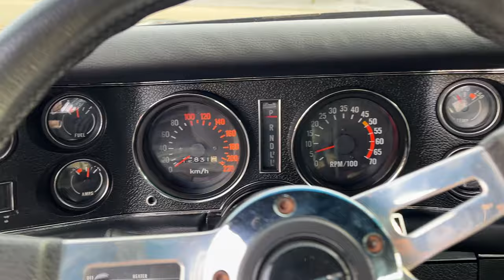1972 Chevrolet Camaro SS - Walkaround - Carcave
1972 Chevrolet Camaro SS powered by the 5.7L V8 producing 272 bhp

The Chevrolet Camaro is a mid-size American automobile manufactured by Chevrolet, classified as a pony car. It first went on sale on September 29, 1966, for the 1967 model year and was designed to compete with the Ford Mustang. The Camaro shared its platform and major components with the Firebird, produced by General Motors' Pontiac division that was also introduced for 1967.

In 1970, Chevrolet introduced the second generation of the Camaro, such as the one which we are presenting here today. Our Camaro from 1972 has engine code K meaning that she is the beloved SS version producing 272 bhp from her 5.7L V8. She was produced in the Norwood factory in Ohio. The first time we drove her, the AC/DC CD started playing Rock N Roll Train out of the custom sound system. You immediately felt like a rock star driving a very cool muscle car. Also the rumble of her V8 engine adds a new layer to this Rock music. She was purchased by her previous owner back in 2015 who has enjoyed her as part of his muscle car collection.

She is an older restoration but still looks like she was completed recently. Her black paint is in excellent condition with no rust or blemishes. The engine compartment, interior, underside were all repainted to a high standard. All of the panel gaps line up, chrome is in great condition, etc. There is nothing to note on her exterior apart from that she is in great condition. Same goes for her interior. She was retrimmed in the classic black ‘leather’ that is very period correct. New carpets were also fitted during her restoration. Her dashboard also shows no cracks. She is a very clean Camaro inside and out. You can tell that all of her owners have taken good care of her over the years.

Mechanically she is ready for many more fun miles. Whether it is going for a Sunday cruise or using her as your daily driver. She can handle it all. Her engine starts right up when you turn the key. She was kept fairly original but was fitted with Edelbrock goodies, such as the air filter, rocker covers, etc. This gives the engine the extra cool factor which it deserves. The engine is a wonderful unit producing plenty of power while making the best noise. Mated to this engine is a smooth shifting automatic gearbox which allows you to lay back and enjoy the ride.

If you are looking for a great example of such an iconic car, then look no further. Get in touch for a test drive today. But we will warn you that you will fall in love…

WE’LL DRIVE YOU CRAZY - WORLDWIDE SHIPPING - STORAGE - WORKSHOP